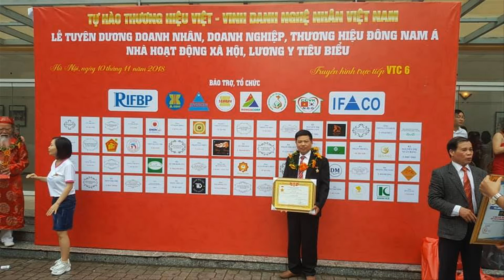🔴Bát Biểu & Chấp Kích nên làm Gỗ gì? Đồ Thờ Cúng bằng gỗ/ Đồ Gỗ Hiền Lanh. 0986883349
-🔴 Bộ bát biểu chúng tôi làm theo đơn đặt hàng a Hoàng( Nghệ An ) - bộ gồm 10 món ( 2 biển chạm chữ Vạn + chữ Phúc + 8 bát ) không có giá
- Đồ Gỗ Hiền Lanh khuyên quý khách nên làm bát biểu + chấp kích bằng gỗ mít ta - vì gỗ mít ta là gỗ mít vườn có độ bền rất cao, ko cong vênh mối mọt, chúng tôi đã thử qua mưa nắng.
- cơ sở đang sản xuất bát biểu chấp kích rất nhiều
- bát biểu thờ quan văn còn chấp kích thờ quan võ.